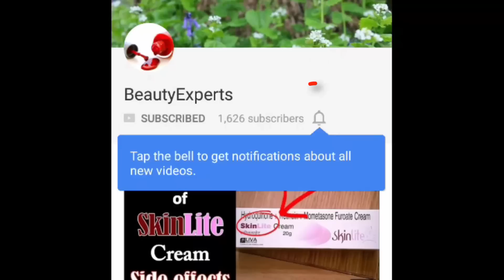एक हफ्ते में चेहरे को गोरा चमकीला करने का लेप! Coconut oil and Turmeric paste for face at home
In this video, we will learn about old and famous treatment which can give you instant glow, The beauty of this treatment is it is natural.

We will use coconut oil and haldi powder which will give you instant skin whiteness fairness.